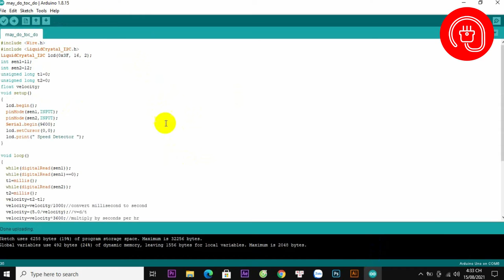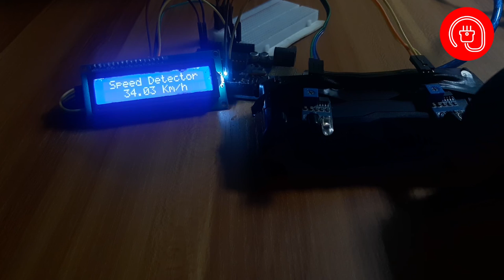Hướng dẫn hệ thống đo tốc ô tô độ tự động sử dụng arduino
👉Nếu bạn xem video thấy hay. Hãy để lại commen bên dưới video mình, sẽ gửi code cho các bạn cùng làm dự án này. Thank...!